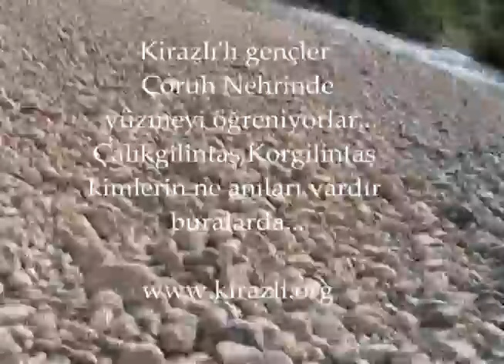Kirazlı köyü yüzme öğrenen çocuklar.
Kirazlı köyü gençleri Korgilintaş ve Çalıkgilintaşda yüzme öğrenmeye devam ediyorlar...